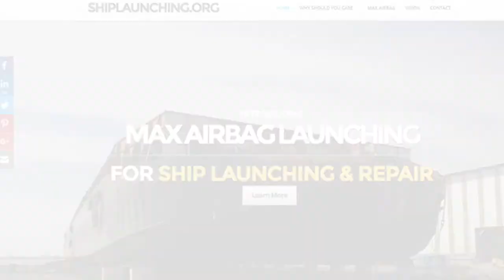Lifting THOUSANDS of TONS? What makes our marine airbag superior?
MAX air bag is a proven safe, versatile & reliable option with a lower capital investment when it comes to ship launching/hauling/ heavy mobilisation use.

Since 2002, MAX Groups Marine has accumulated vast experience in the marine & shipbuilding industry. In the early years, MAX set out to provide a highly versatile & low cost ship launching solution for our clients. The end result was one of our core products today – MAX marine rubber airbags. Even until today, our engineering team are constantly innovating in terms of design, materials usage, & adopt latest manufacturing technologies. We never stopped improving throughout the years.

You won't believe the quality difference in marine rubber airbags that look virtually the same externally. We believe a longer lifespan results in better cost savings. Hence, ours come with various proprietary safety mechanisms not found in others. We truly believe safety and durability are the two most important aspects. So we often go beyond the standard and provide top quality airbags for our customers.

What makes our airbags special? Watch to find out.

Interested to start using marine rubber airbags for your ship launching, haul-out, lifting, or flotation needs but have no idea where to start? Learn more about our Tailored End-to-end Consultation Support & On-Site Service to help you get started.

Learn more about airbag technique at shiplaunching.org